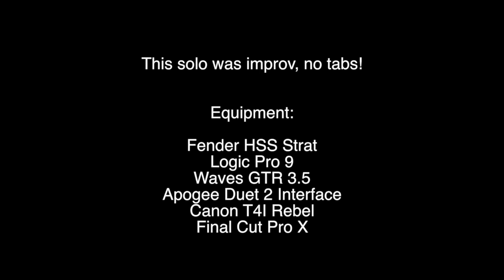Chicken Pickin' Country Guitar Solo Improv - YEE HAW!!! (by Ely Jaffe)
Hey YOU!! Thanks!!

I love me some hot-damn chicken pickin' - Enjoy my improv guitar solo, made just for you! No tabs on this guys, just improving here over E - A - B7

Recorded, mixed, & video shot and edited by me, using Logic Pro 9 , Final Cut, Waves GTR 3.5 for the guitar plugin, Apogee Duet 2 interface, Fender HSS Strat

Also on Amazon / Google / CDbaby / Spotify @ Ely Jaffe

(Think Brent Mason, Johnny Hiland, Guthrie Trapp, Albert Lee...)